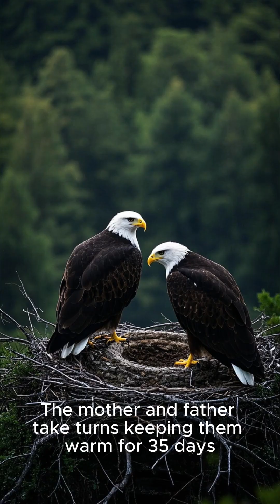The Unique Hatching Process of Eagles: From Egg to Sky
Witness the breathtaking journey of an eagle — from the silence inside its egg to its first flight across the sky. In just two minutes, discover how eagle parents protect their eggs, how eaglets break free from their shells, and the powerful transformation that turns a fragile hatchling into one of nature’s most iconic predators.

From the first crack to the first takeoff — this is the story of strength, survival, and flight.

🎥 Perfect for nature lovers, wildlife enthusiasts, and anyone who finds inspiration in the power of beginnings.